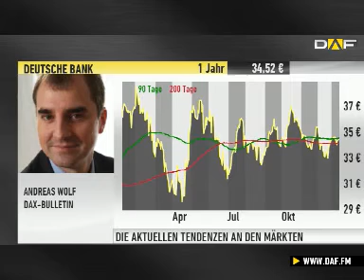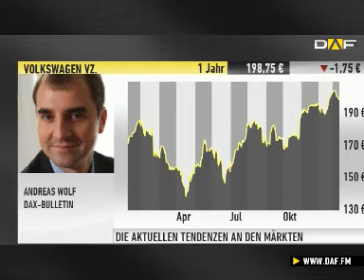Marktexperte Wolf: Aufwärtstrend "noch in voller Dynamik da"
Der DAX ist mit einem kleinen Plus in den Dienstag gestartet. Trotz der kleinen Verschnaufpause zu Jahresbeginn sieht Andreas Wolf noch Stärke im Markt. Sdiese positiven Tendenzen werden sich allerdings nicht vor Anfang Februar wieder zeigen, prognostiziert Andreas Wolf vom DAX-Bulletin.